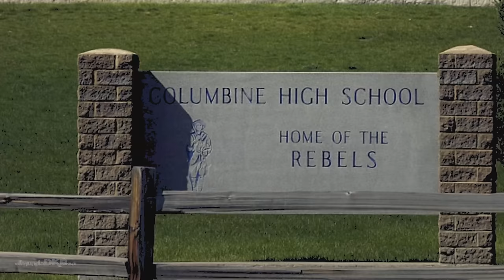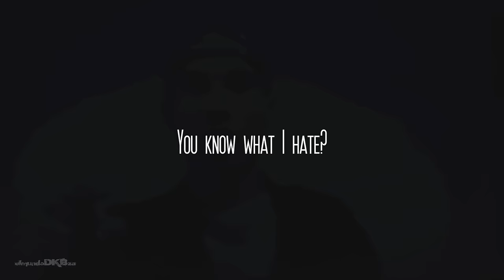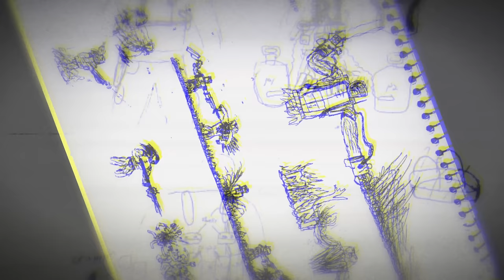El Video de Columbine 4K✔ (Caso Real) | elmundoDKBza